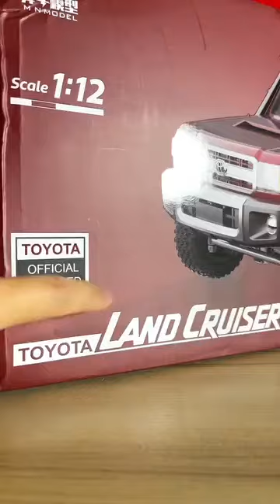කවුද කැමති මේවට.Toyota offroad